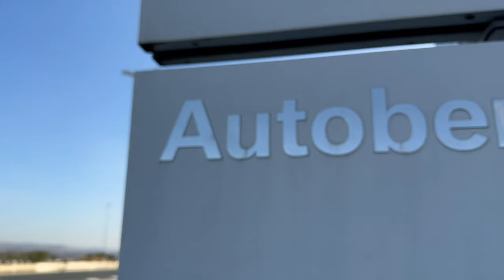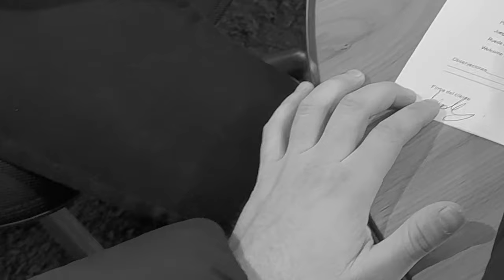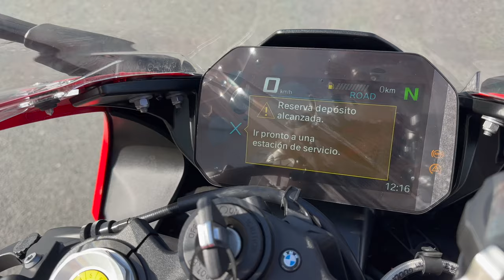BMW S1000RR 2025 ROJA 210CV🔥- MI NUEVA MOTO UNA LOCURA!!😱🔥 BMW España